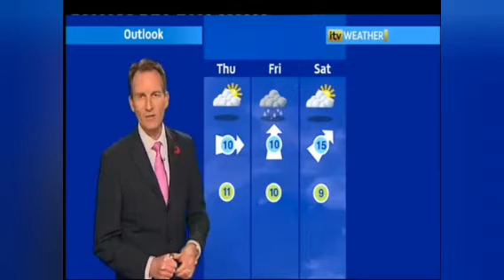30 May 2022